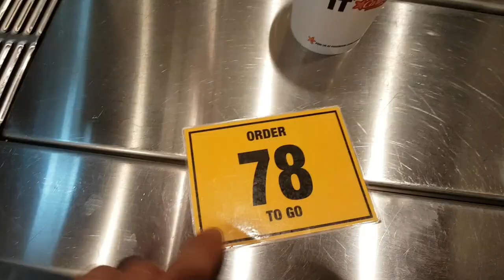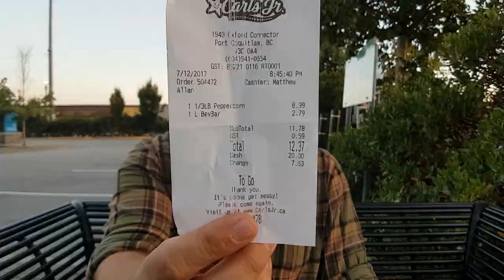Carl`s Jr. - Super Peepercorn Bacon Thickburger -Review Kanada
hier ein Video aus 2017. Viel Spaß.

Ich war wieder für Euch in Kanada unterwegs. Diesmal bei Carl`s Jr. um den Super Peppercorn Bacon Thickburger für Euch zu testen.